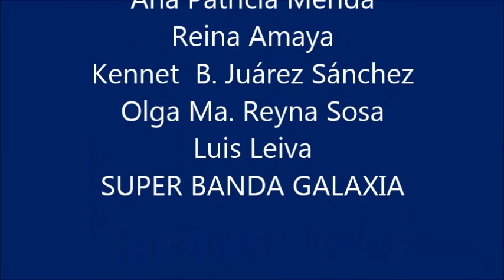SUPER BANDA GALAXIA, San Marcos, Sin Una Ilusión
Es un cover Original de Moby Dick.   Al estilo de Super Banda Galaxia